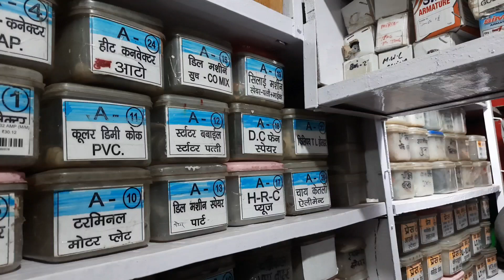झांसी:बिजली घर के नाम से कहा पर खुला पूरा बिजली का आइटम मिल रहा है नया क्या आया? रिपोर्ट: अनिल मौर्य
बड़ा बाजार की पतली गली से मशहूर